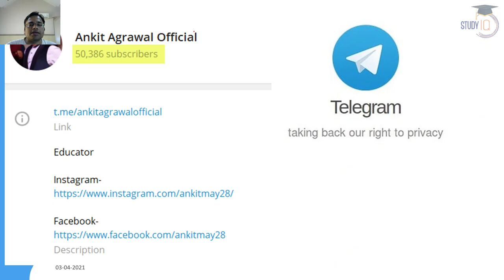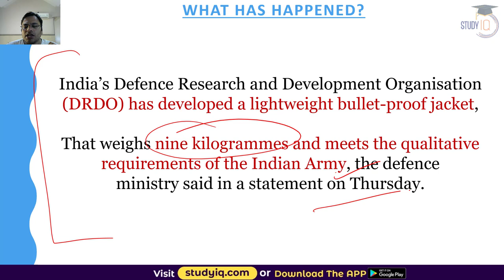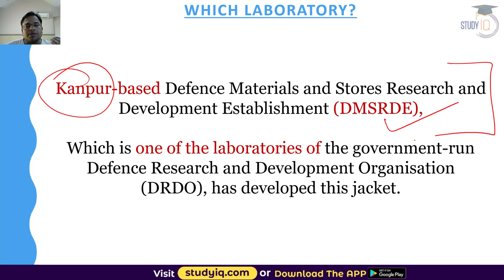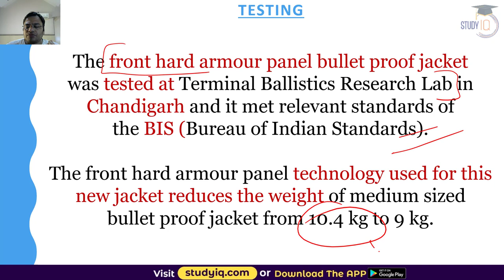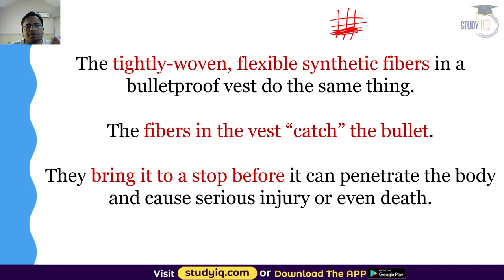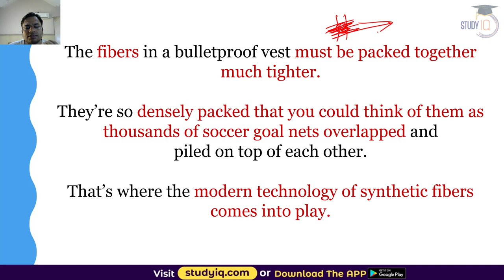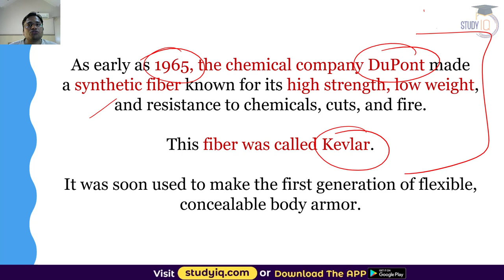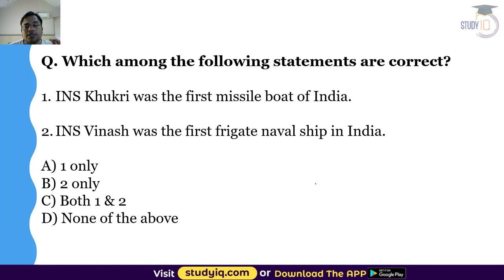Bullet Proof Jacket - DRDO develops new lightweight Bullet Proof Jacket for Indian army